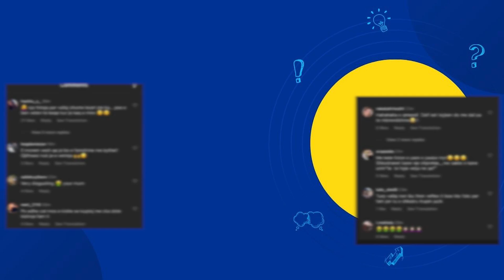WOW! Ekspozoi të pasmet në foto, ndjekësit “shpërthejnë” keq ndaj Sara Hoxhës